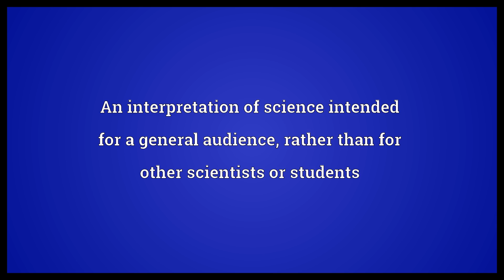Popular science Meaning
Video shows what popular science means. An interpretation of science intended for a general audience, rather than for other scientists or students.  Popular science Meaning. How to pronounce, definition audio dictionary. How to say popular science. Powered by MaryTTS, Wiktionary